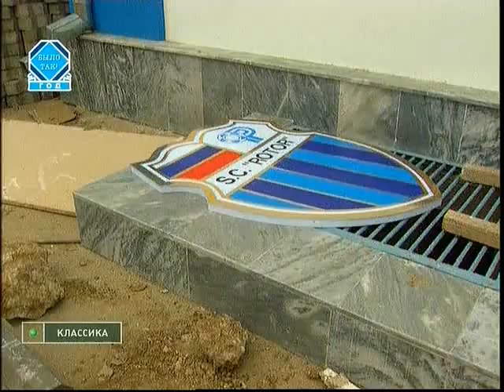Футбольная программа "Футбольный клуб" от 5 ноября 1997 года